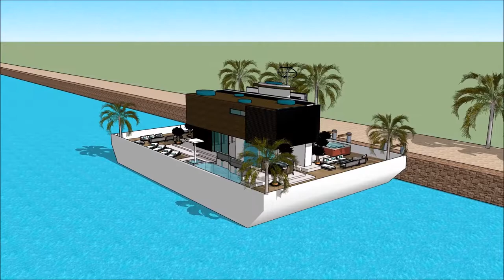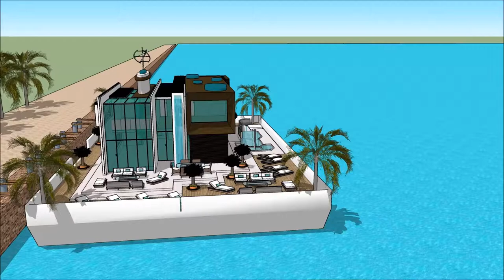NYtimes floating house construction project Seattle Portland floating house construction project for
The floating house villa houseboatzania launching an innovative high-end luxury yacht floating house villa mansion home design potentially as a display of exhibition of the NYtimes floating house construction project Seattle Portland floating house construction project for.

The collection of the Floating house villa houseboatzania concept of NYtimes floating house construction project Seattle Portland floating house construction project for consists of high luxury and architectural art pieces in minimalism combined with living on the waterfront of the harbour.

The floating house villa mansion yacht design has the basis to sustain living with high standards and contemporary structural design at NYtimes floating house construction project Seattle Portland floating house construction project for with numerous of prospects for excessive living and celebrating the desire of life worldwide:  UK Thames London